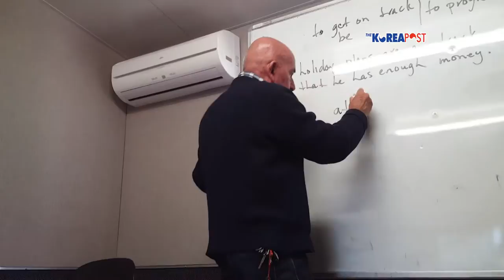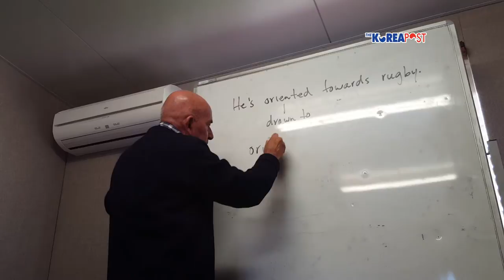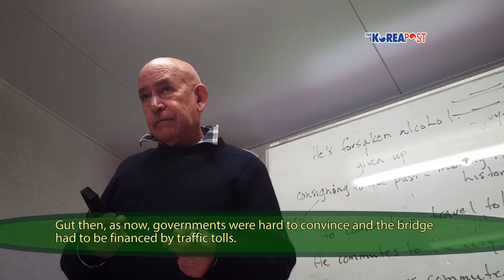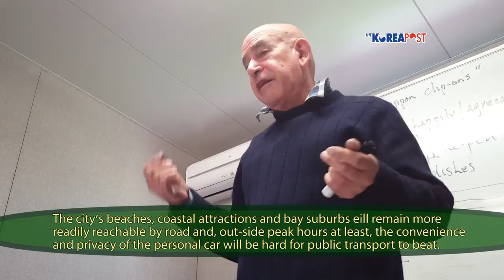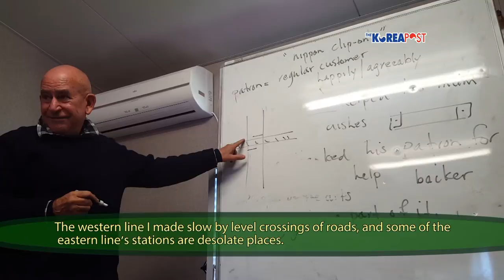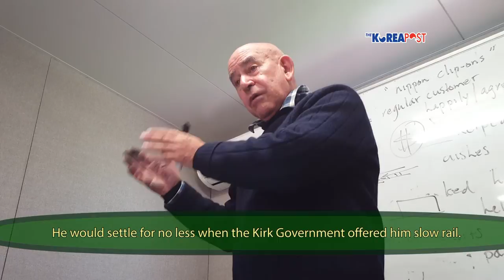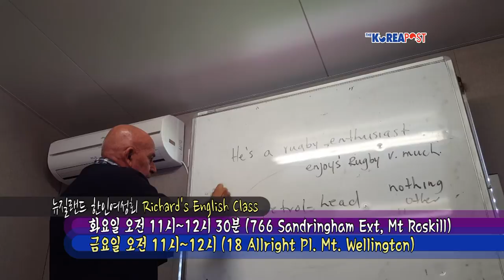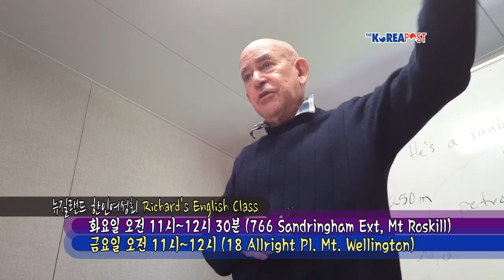Great dream for rapid rail gets on track at long last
It is not yet precisely clear how the Auckland Council and the Government
propose to share the cost of the city's underground rail link but the fact
that the Prime Minister and Transport Minister joined Mayor Len Brown
for a ground-breaking ceremony this week suggests the $2.5 billion
project is going ahead.

After so many plans, so much argument and so much hope, the moment feels truly historic.

Mr Brown believes a central rail circuit will change the shape of Auckland.  Perhaps it will.

The loop will allow trains to run much more frequently than they can with all lines terminating at Britomart.

If the rail-way make Auckland a more compact city, boosting its central business district and attracting more dense development around the three rail lines radiating from it.

Suburban stations will become hubs of activity with local bus routes oriented to rail connections and with the ease of transfer on a pre-paid card, Auckland commuters will take to public transport at last, forsaking their cars and consigning road congestion to the past.

All of that might have happened long ago if Auckland’s post-war planers had focused on railways rather than motorways and a harbour bridge.

It might still have happened if the bridge had been built to earlier designs for trains as well as wheeled traffic.

Gut then, as now, governments were hard to convince and the bridge had to be financed by traffic tolls.

Aucklanders readily paid them, crossing the bridge in such numbers that its capacity had to be doubled within a few years of its opening.

Mean while, motorways to the south and west became far more popular commuting arteries than the railways alongside them. The causeway to Te Atatu reshaped the west.

So it is probably too much to expect the long-awaited central rail link to change the face of Auckland.

The city’s beaches, coastal attractions and bay suburbs eill remain more readily reachable by road and, out-side peak hours at least, the convenience and privacy of the personal car will be hard for public transport to beat.

But the city’s population is growing at such a rate that roads and motorways would not be enough for its transport needs.

Fortunately, the new population is more accustomed to apartment living and urban rail services.

Patronage has been rising for several years, as the lines have been electrified and new trains provided.

If the central rail link’s new stations under Albert St and Karangahape Rd turn out as expansive and attractive as the artists’ impressions, they will bring a new dimension to the CBD as well as many more people.

But effective urban rail services need to be not only frequent but fast, and above all, reliable.

It will require more than a turning circle to make Auckland’s rail service fast and reliable.

The western line I made slow by level crossings of roads, and some of the eastern line’s stations are desolate places.

For some reason, despite electrification and new trains, it still proves unreliable too often.
Sir Dove Myer Robinson called his vision rapid rail.
He would settle for no less when the Kirk Government offered him slow rail.

That was 43 years ago. The rail enthusiasts who have kept his dream alive, and especially his successor, Mr Brown, have put a stake in the ground and can take a bow.